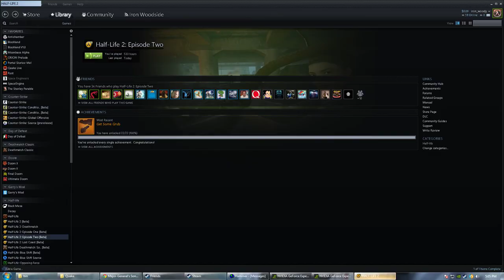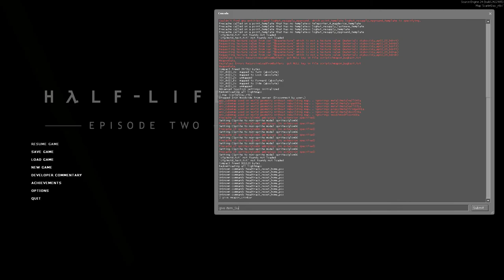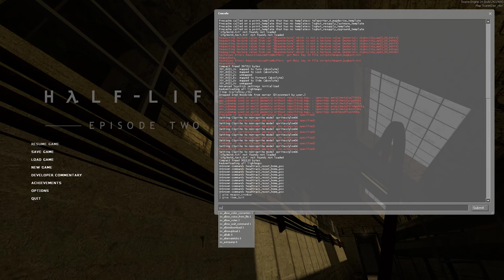RaiseTheBarVille unfinished submission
removed commentary due to irrelevance